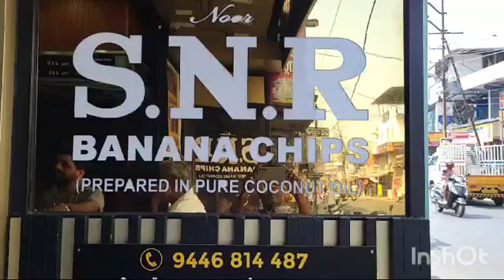ആലത്തൂർ ചിപ്സ് S N R